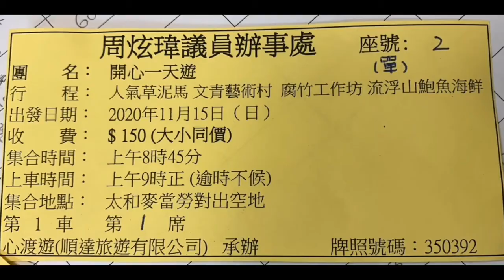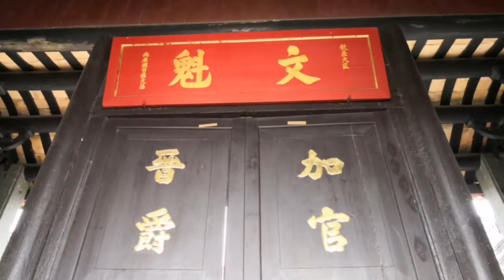元朗菠蘿園 流浮山 上水 坪輋壁畫藝術街 有酒應該今朝醉 Nov 2020